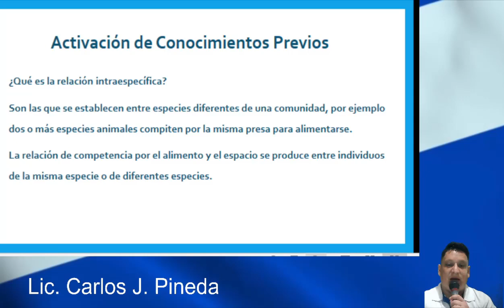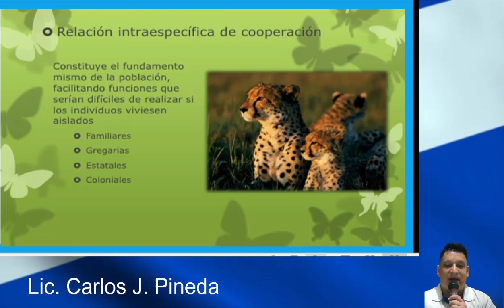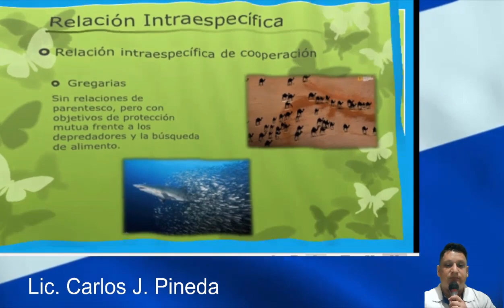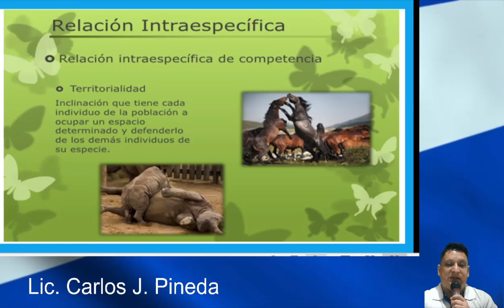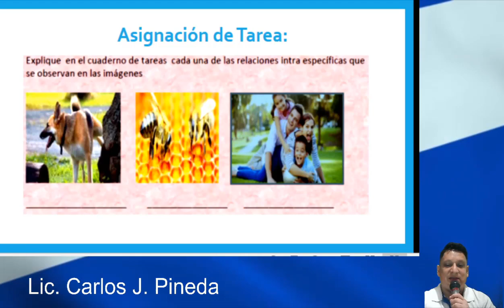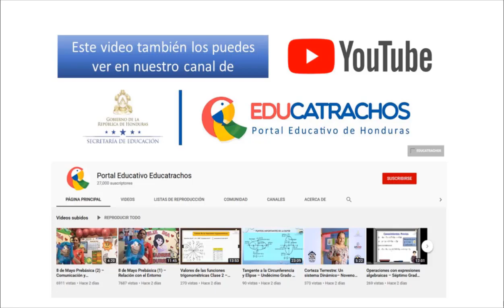Relación intraespecífica – Cuarto Grado – Ciencias Naturales